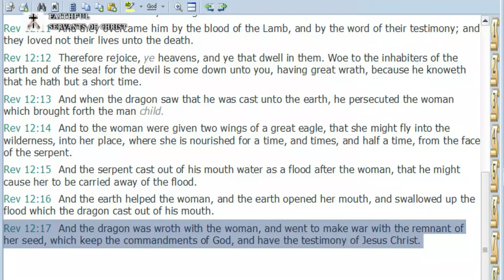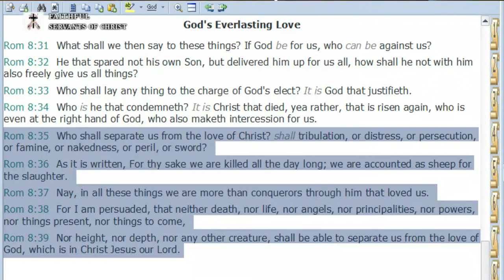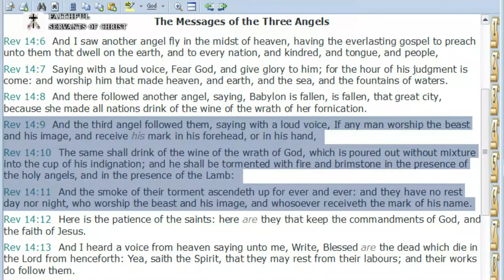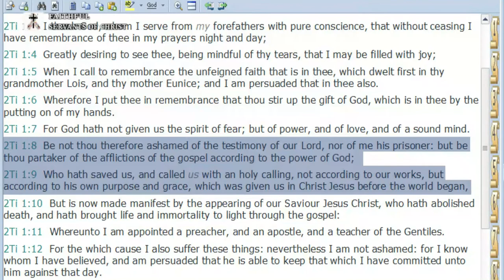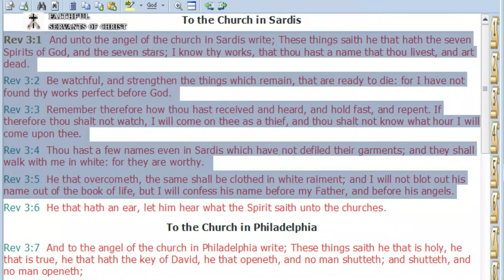The Post-Trib Fib